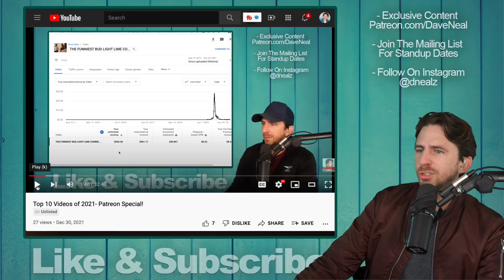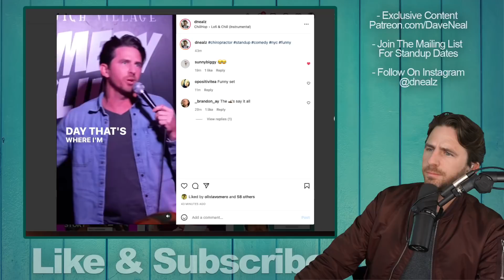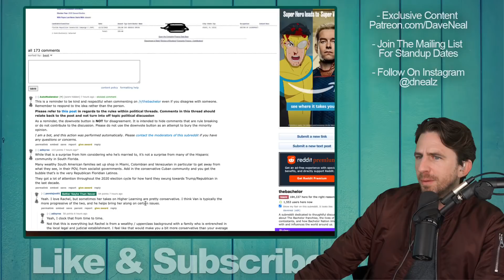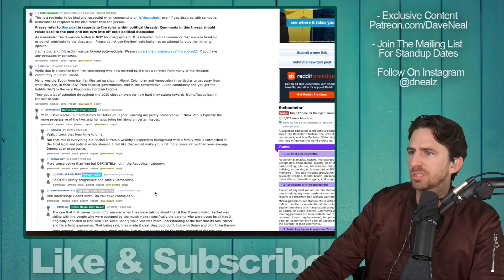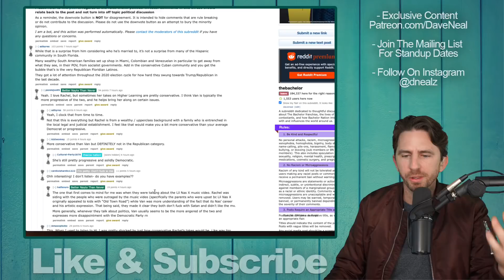Bachelorette 'Winner' Bryan Abasolo Criticized For Donating To Republican Campaign